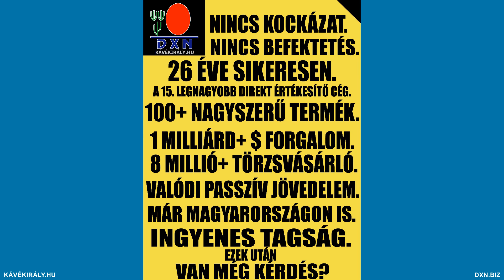Miből lesz a passzív jövedelem a DXN gombáskávé üzletben? Gondolatok a DXN MLM üzletről 45. rész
„Ki a kicsit nem becsüli, a nagyot nem érdemli”, „sok kicsi sokra megy” és a gombáskávé üzlet

Az MLM-es passzív jövedelem kezdetei

Én még nem a DXN Ganoderma kávés üzletből élek. Még tanár vagyok. Nem tudok nektek milliós Network Marketing jövedelemről beszélni még egyenlőre, de megmutatom, mi történt most, 2020 szeptember 4-ig a DXN hálózatomban.

Van egy új belga tagom, aki magától regisztrált és rendelt terméket. Soha nem láttam, nem is beszéltem vele. Megtalált az online aktivitásom alapján (honlapok, képek, videók).

A többi tagom, akik eddig rendeltek alattam, több országból is, saját maguk tették meg, önállóan, tőlem függetlenül. Korábban pár emailt váltottam velük, és az akkori segítségem alapján már folyamatosan, rendszeresen saját maguk adják le a DXN termék rendeléseiket.

Tehát az egyszer elvégzett professzionális munkám után folyamatosan, tőlem függetlenül történik már alattam a termékforgalom. A professzionális szónál nem akarok nagyképű lenni, mert ha még nem is vagyok profi, mégis egyre jobban erre törekszem. A minőségi munkára, mert így tudom a legjobban szolgálni a vásárlóimat és üzlettársaimat. Hiszen a DXN Multi-level Marketing üzlet is szolgálatról, és egyfajta alázatról, tiszteletről is szól, mint minden más szakma. Itt viszont nem találkoztam még hálátlan emberrel. Ez nem azt jelenti, hogy egyfolytában a vállamat kell veregetni, hogy „hú, de jó szponzor, vagy, Geri”. Nem. Semmi ilyesmit nem várok el, se én, se más DXN-es.

A DXN termékeivel és az üzletben nyújtott segítségemmel az emberek egészségét és jólétét szolgálom, nagyon szívesen, hiszen mindkettő kulcsfontosságú. Örülök neki, hogy úgy tehetek jót, hogy ezzel még pénzt is keresek. Hamarosan passzív jövedelmet.